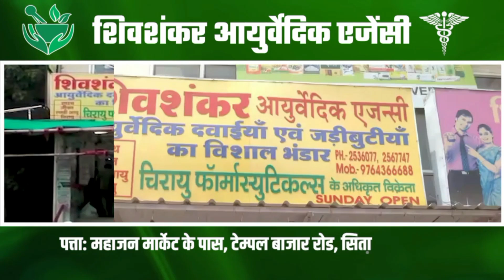जिल्हाधिकारी कार्यालयासमोर कामगारांची निदर्शने | Shankhanaad News